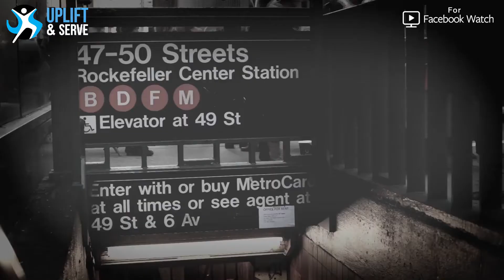Godwinks | Stepping Out in Faith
Godwinks happen more often when you step out in faith. What does that mean? In this heartwarming collection of Godwinks stories, we explore what it means to step out in faith and the incredible "coincidences" that can happen thereafter.

Have a Godwink story? SHARE below!